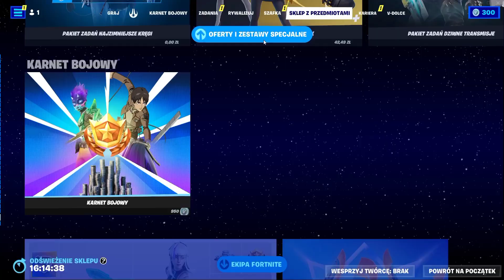RAZEM Z KUBĄ ZAGRALIŚMY W GRĘ RANKINGOWĄ I ROBILIŚMY MEGA DUŻO WYZWAŃ! fortnite Arena 1#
Fortnite to gra w której 100 osób trafia na mapę pełną przygód i tylko jedna osoba wygra gra jest battle royal i posiada różne zasoby i żetony v-dolce gra jest bardzo fajna i powstała w 2017 roku